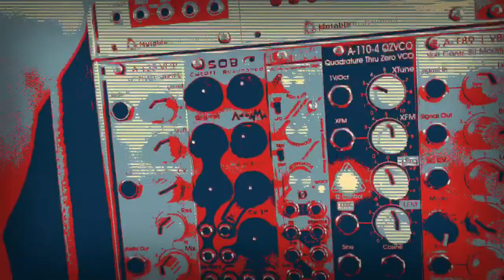bit sniffing the eurorack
bit sniffer
is a magnetic field. viewfinder
these need a preamp.
find the hidden sounds off
computers
tell phone.
wiFi routers
microwave oven.
laptop.